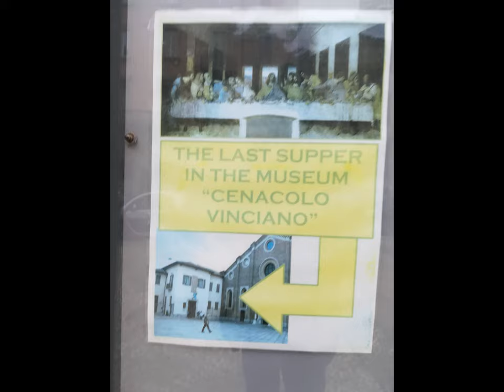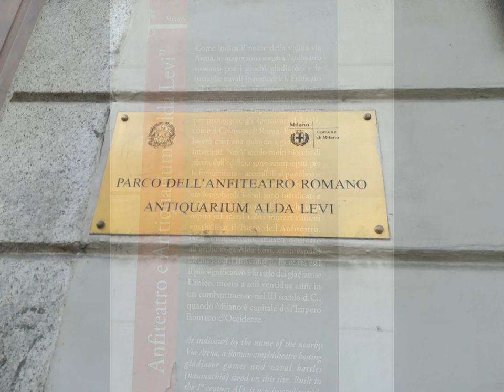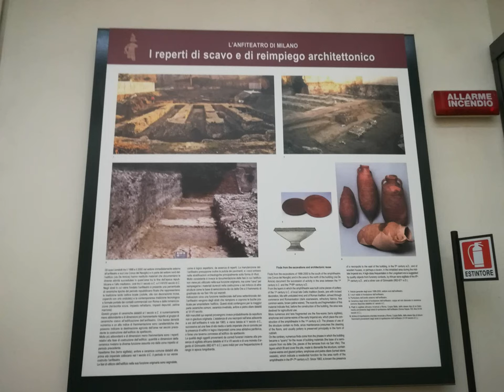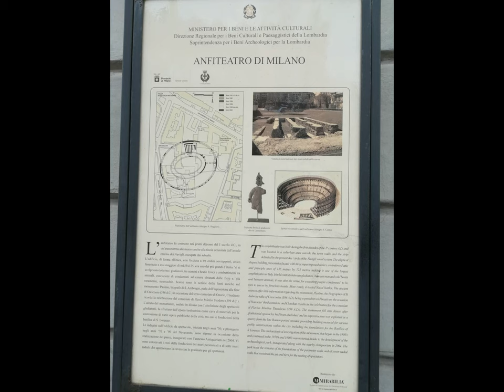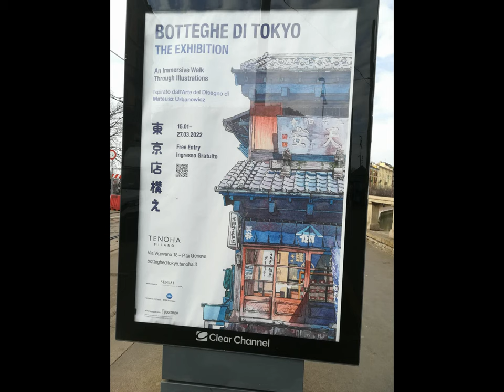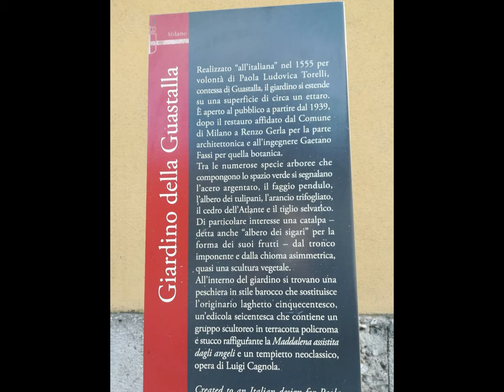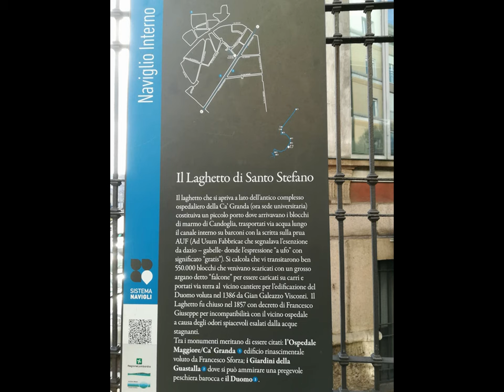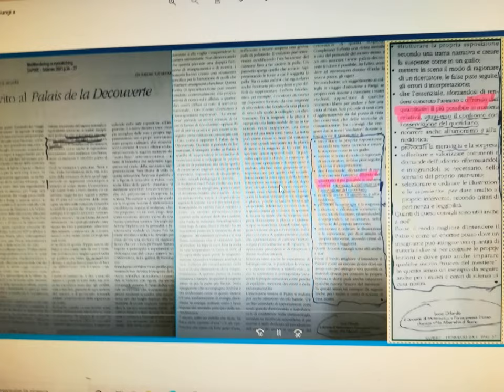MILAN Antiquarium GuastallaGardens S.Eustorgio et al. [by Sergio Conegliano]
thru MAGIX video deluxe 17 Premium and Huawei P8 lite
xFreeTime with MAGIX video deluxe 17 Premium  and Huawei P8 lite